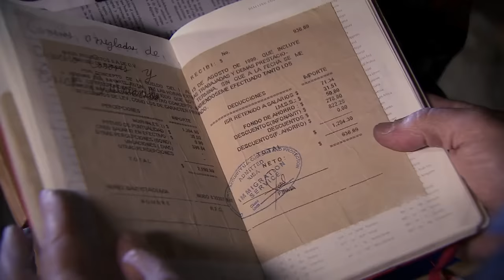Señora Acero 3 | Capítulo 31 | Telemundo Novelas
Video oficial de Telemundo Señora Acero 3. La mujer del capo le hizo creer que Abelardo era su hijo.